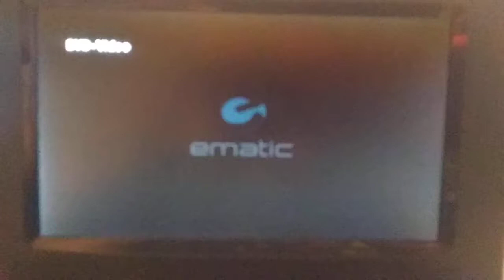Opening To Batman & Robin 1997 DVD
1. 1997 Warner Home Video Logo
2. Warner Bros. Pictures Logo (Batman & Robin Variant)